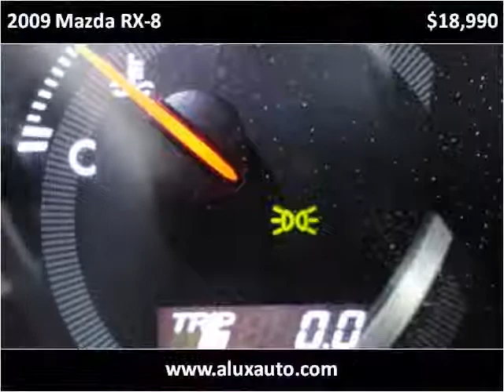2009 Mazda RX-8 Used Cars Norwalk CA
This 2009 Mazda RX-8 is available from A-Lux Auto.